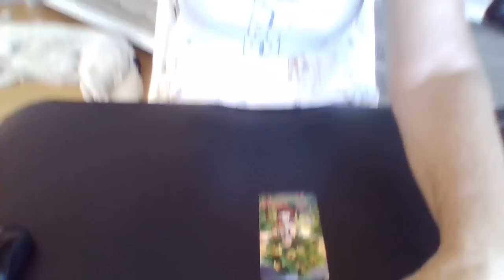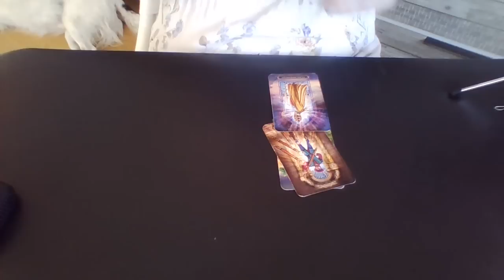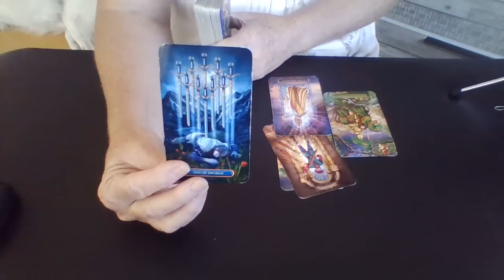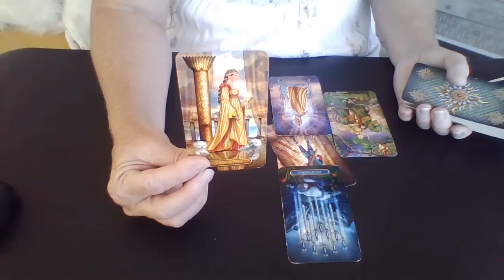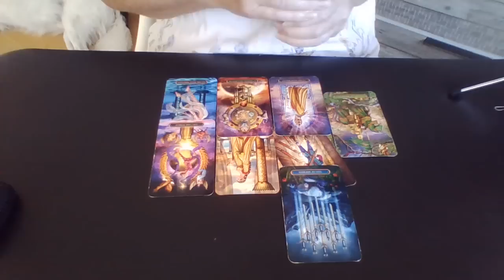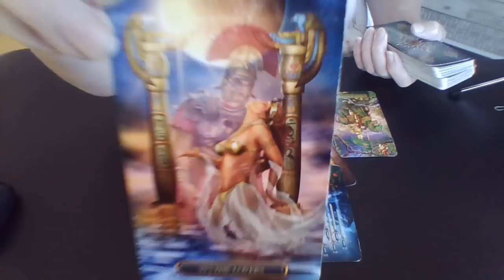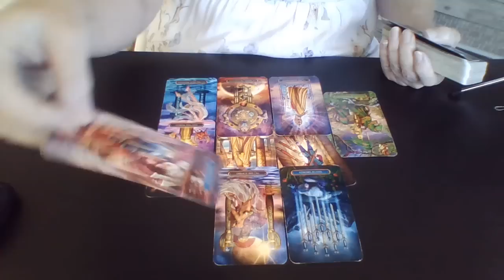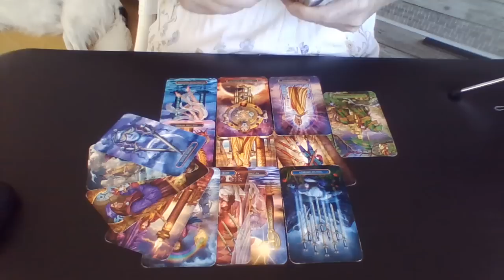Moms of Liberty